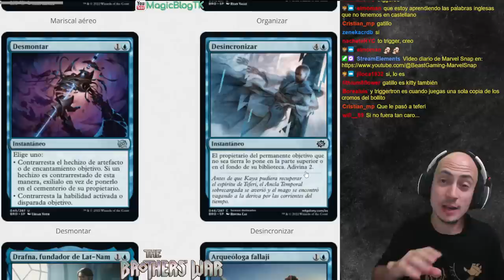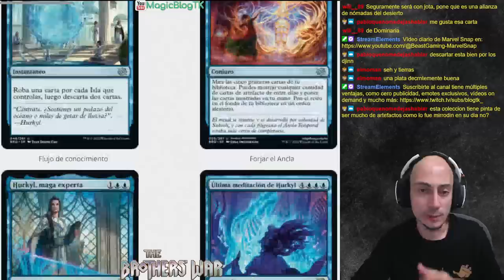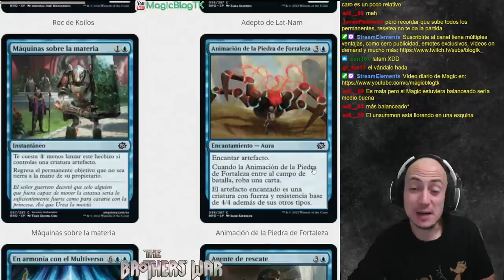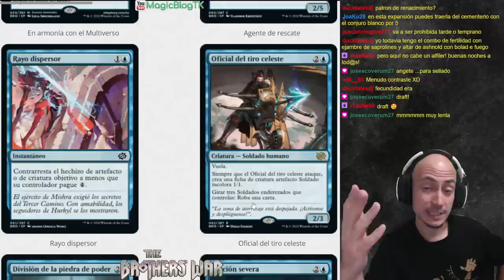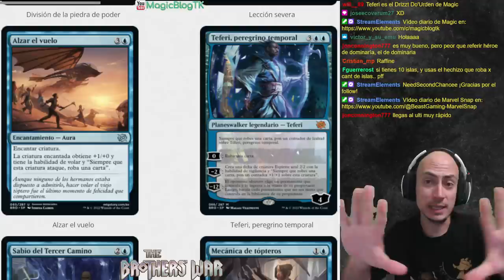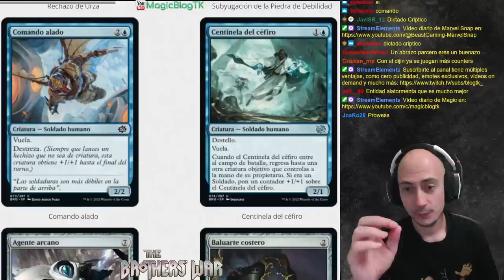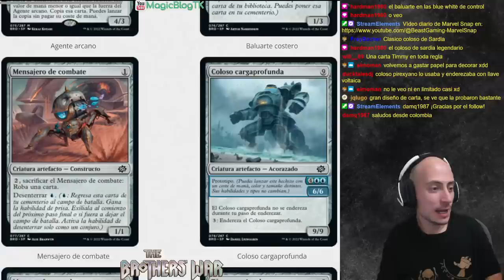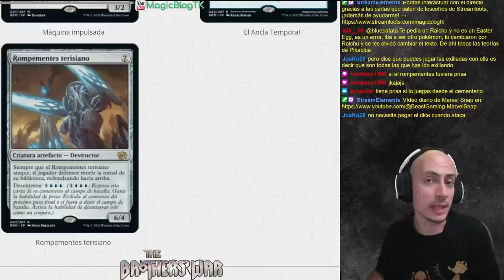Análisis del color AZUL de La guerra de los hermanos [The Brothers' War]